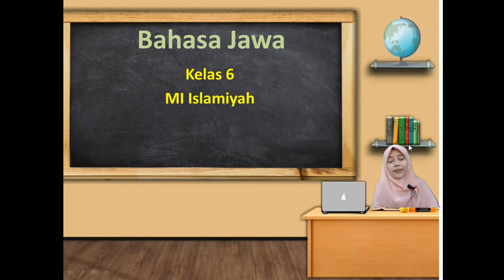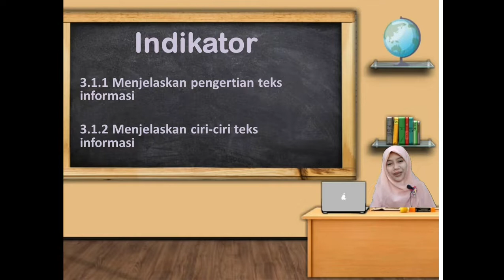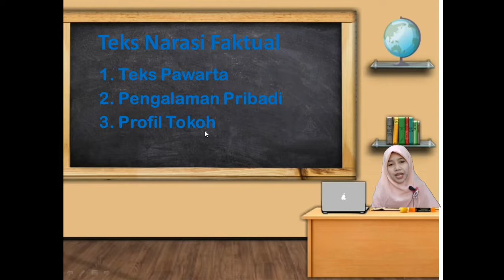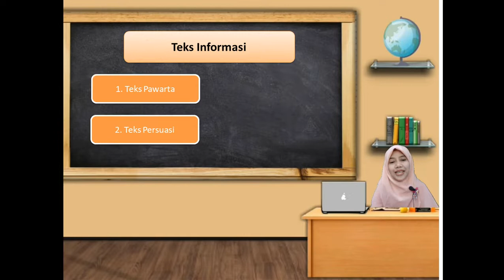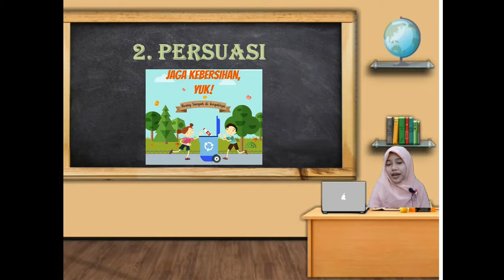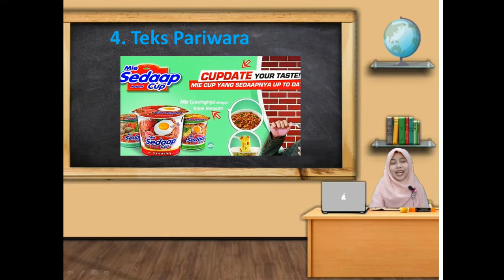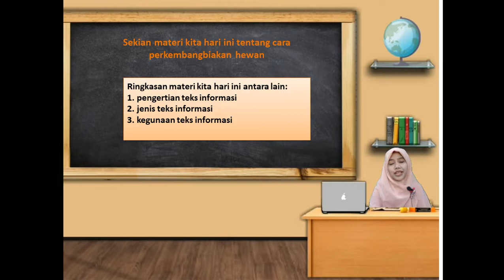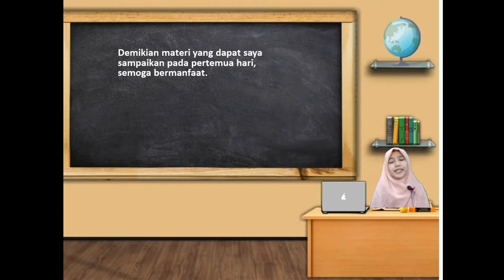BelajarbersamaSUKMA: Kelas 6 MI Islamiyah | Bahasa Jawa | Teks Informasi